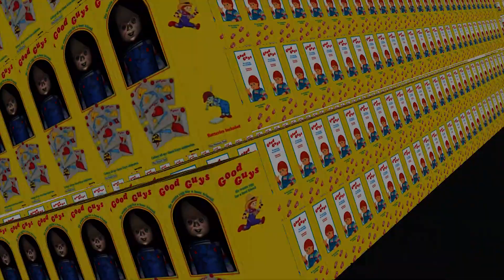Chucky Back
Chucky Back. New and Improved.